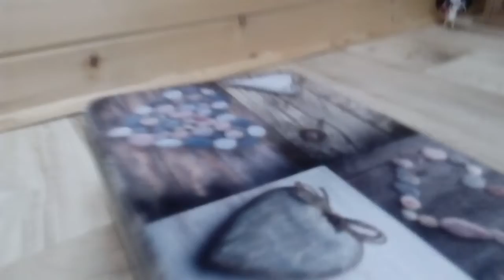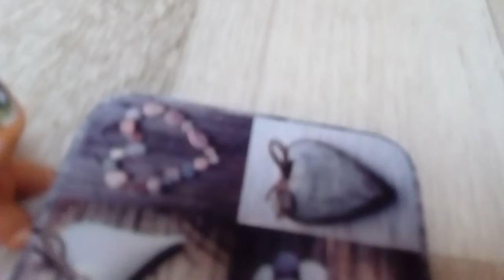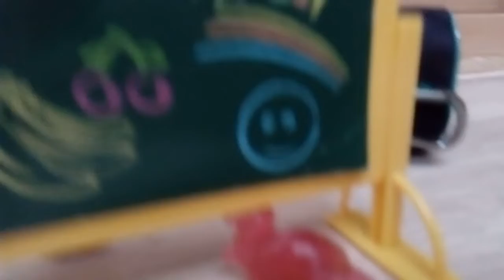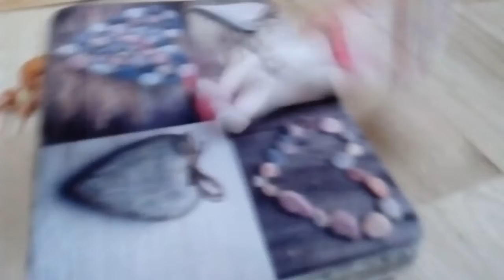Fnaf kratky film